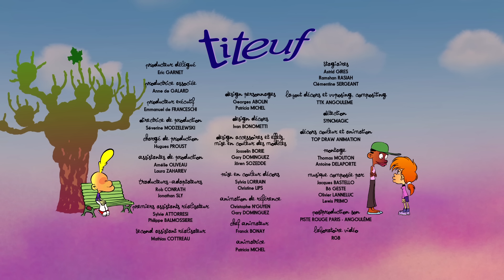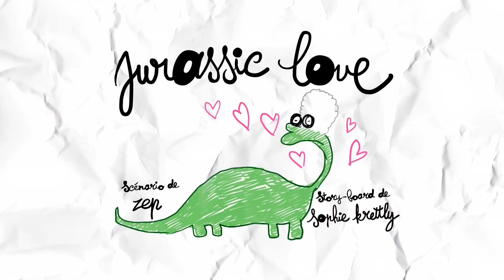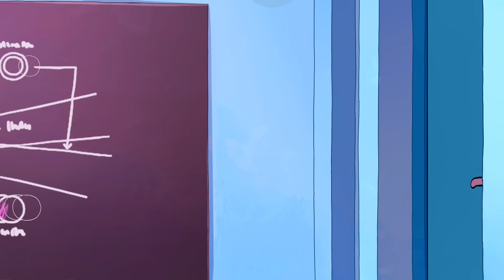La comédie de la maladie 🌡️🤧 | Titeuf français | Episodes complets | 1H | S4 | Dessin animé